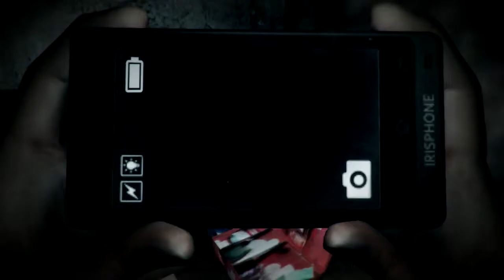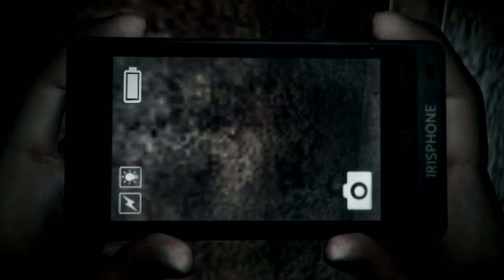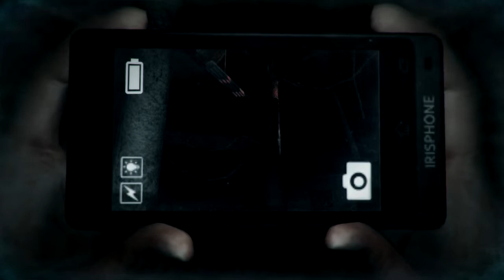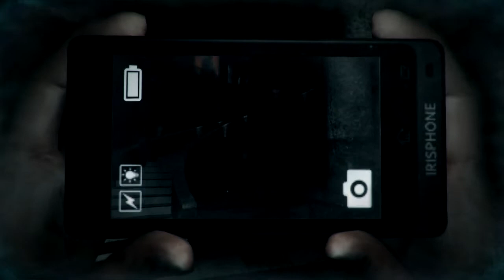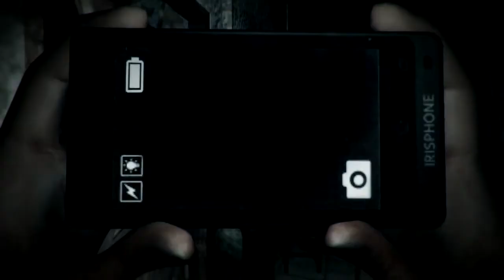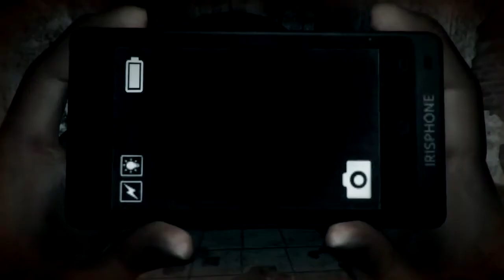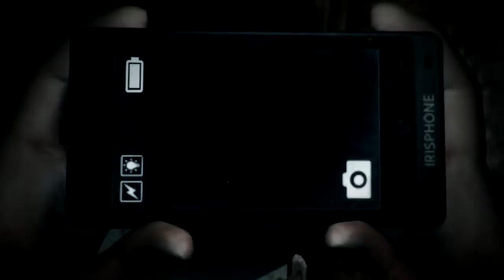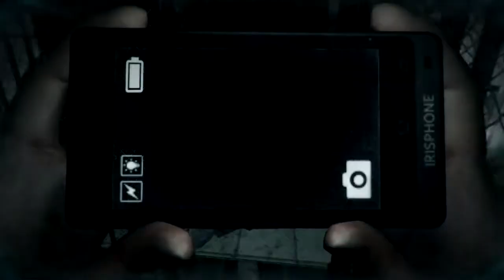KITTY! | DreadOut - Part 2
Wherein Vak realizes that he is absolutely terrible at this game...and needs to find a guide before any more real progress is to be made.
Also, Kitty.  Now named Jiji.

It Helps!